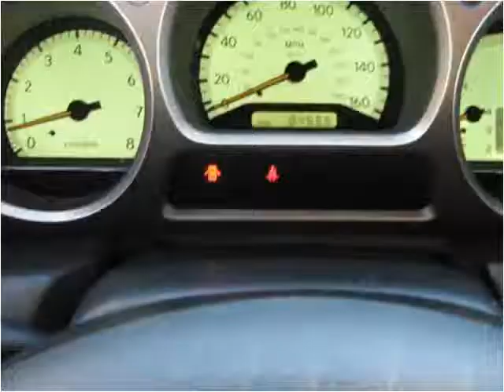2004 Lexus GS Used Cars San Juan Capistrano CA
This 2004 Lexus GS is available from Paradise Automotive Group.